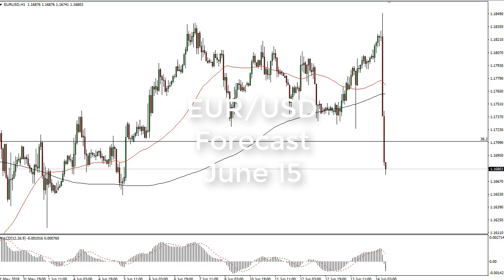EUR/USD Technical Analysis for June 15, 2018 by FXEmpire.com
The Euro fell rather drastically after initially trying to rally during the day on Thursday, as it was announced. For the full article go - EUR/USD Forecast June 15, 2018, Technical Analysis.Find more information about Forex and Commodities News Technical Analysis Fundamental Analysis and Brokers on FX Empire